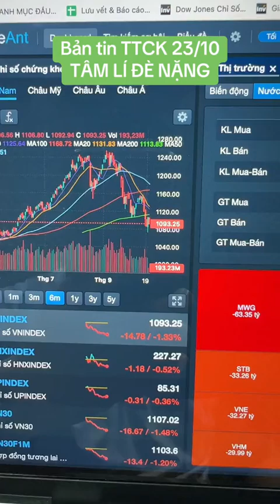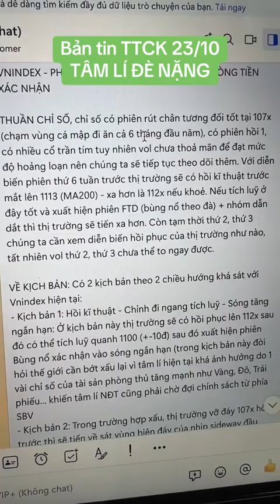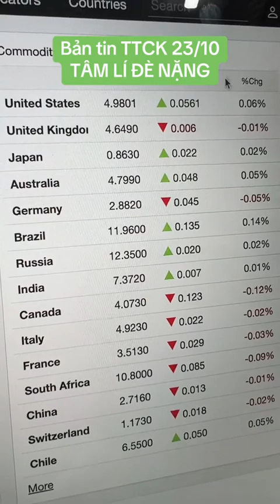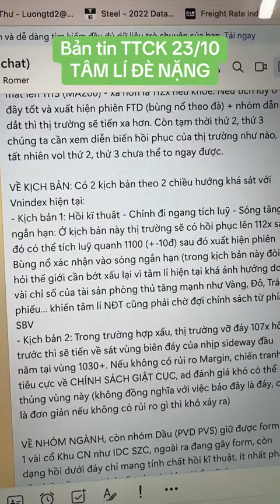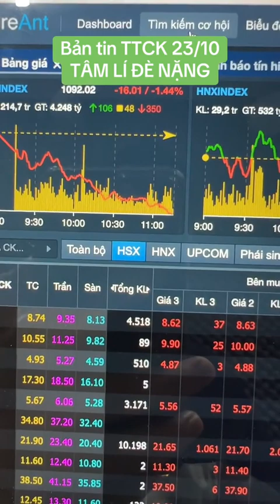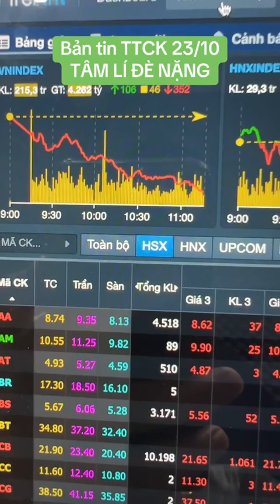Bản tin trưa TTCK 23/10 - TÂM LÍ ĐÈ NẶNG | Anh Lương Vịt